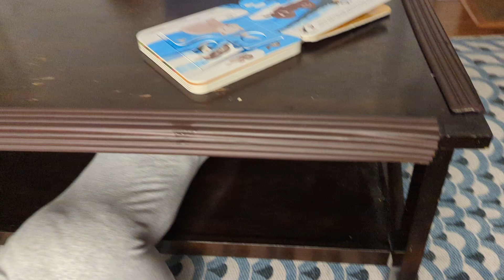baby climb pt 2